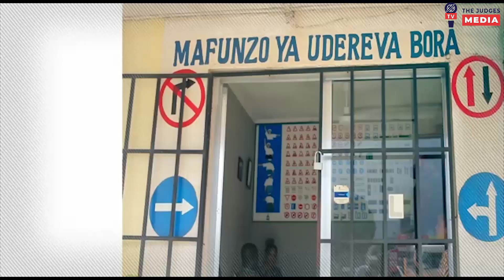CHAGUA SHULE BORA YA UDEREVA TANZANIA(1)